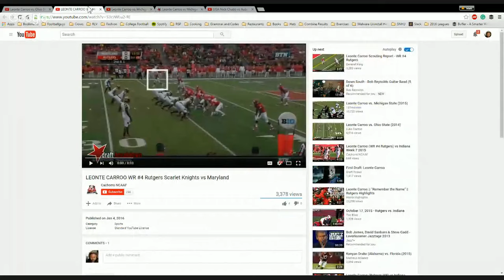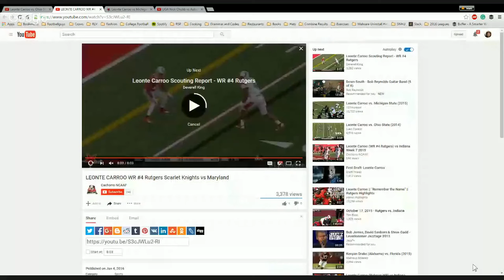RSP Film Room No.85: Dolphins WR Leonte Carroo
Matt Harmon returns to the program for a look at Carroo's college tape and why he's an excellent NFL prospect.